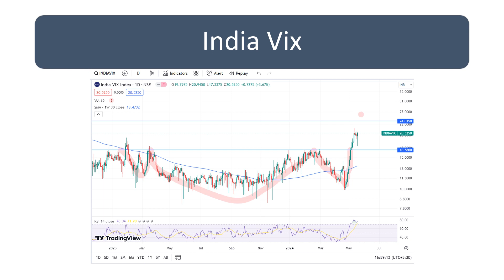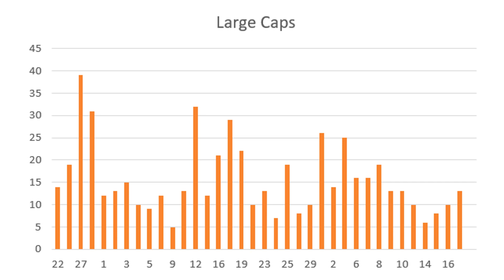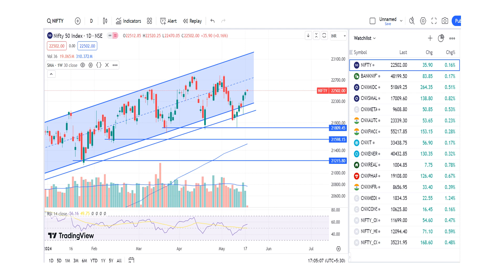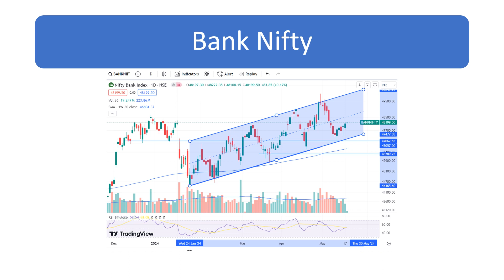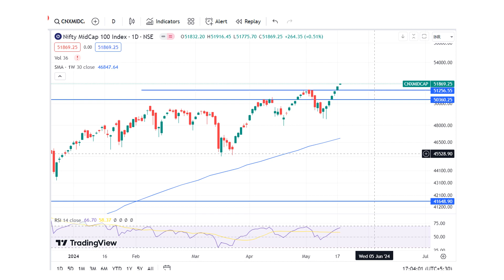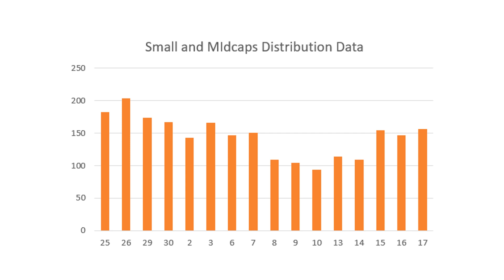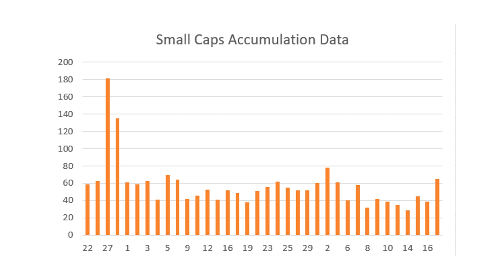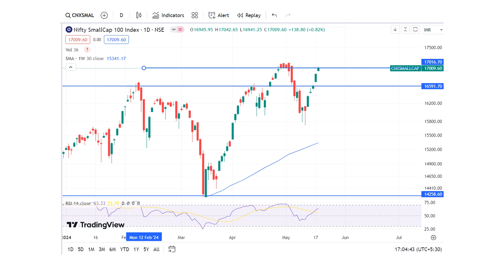Accumulation Data Analysis 17-05-2024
The data looks good and the indices set to hit highs around the result time